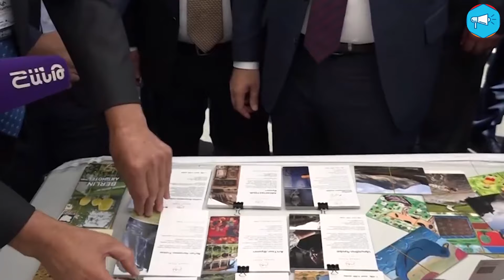Вариант решения проблемы прежней системы